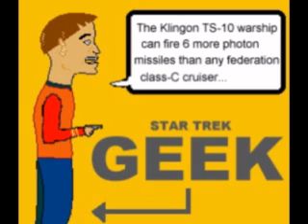emBracE A gEeK n NeRD daY TodAY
you got to make your own kind of music mama cass